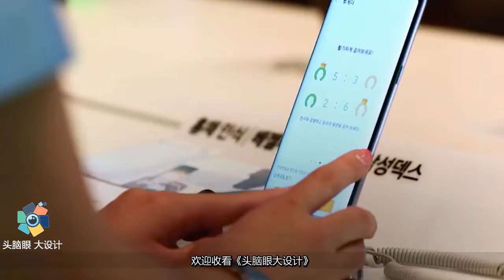三星老板李健熙去世，留下11万亿家产，儿子继承要交7万亿遗产税